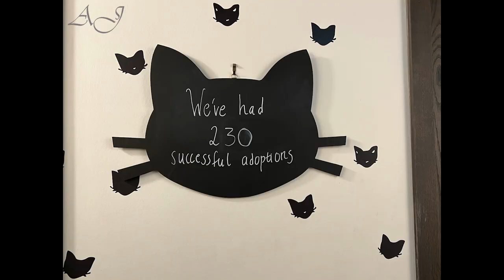Cats and Coffee - Java Whiskers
105 Great Portland St, London W1W 6QF

Trip Advisor: @ammarajav